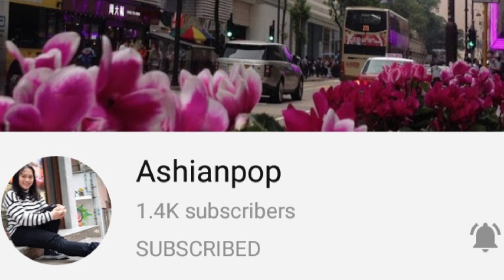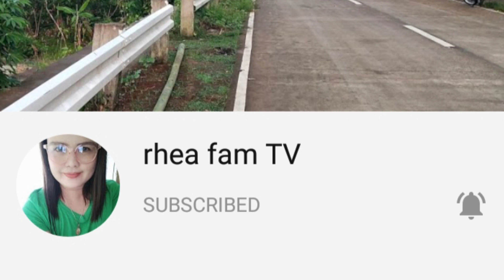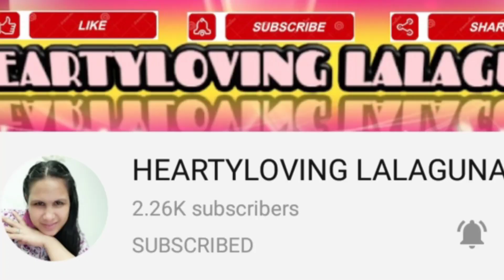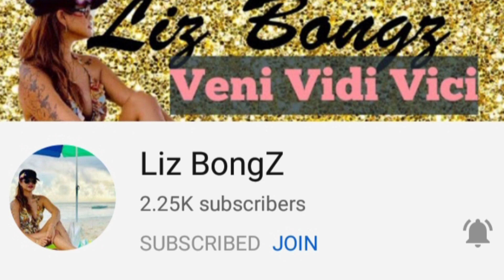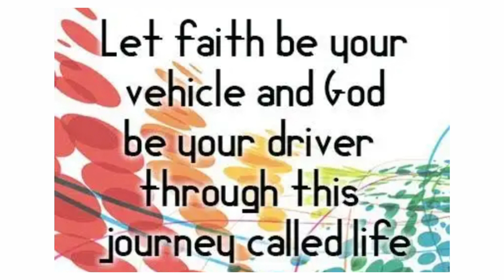Vlog 96: May bago kaming driver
Thanks so much to all those who have joined my Premiere and to those who have commented on Vlog 95.

Please support my Member